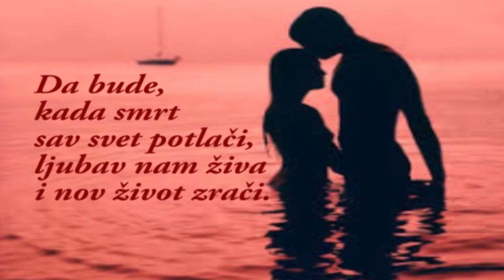Edmund Spenser - Svojoj dragoj